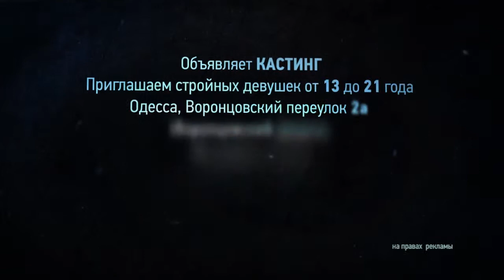Модельное Агентство AN DEOR